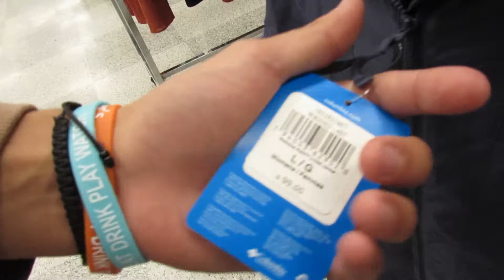So Many Cars Got Impounded After This!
What is up! So I went to this Car Meet and this is pretty much what happened.

Since you're reading this far. Send this to your friends and family. Repost this on your socials and TAG ME so I can repost your stories. Thank you! :)